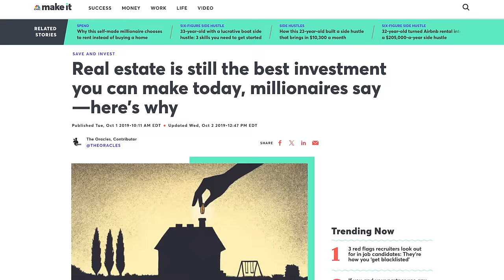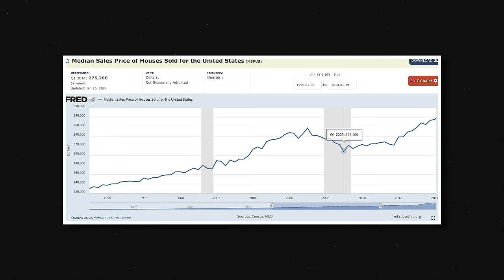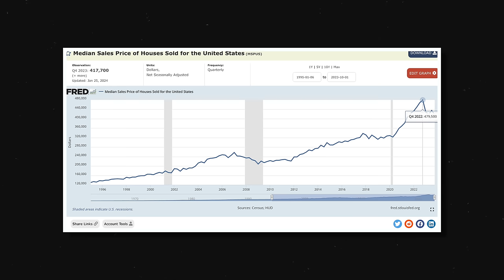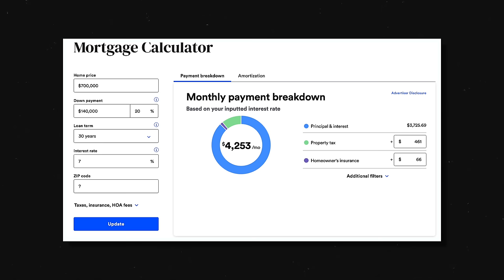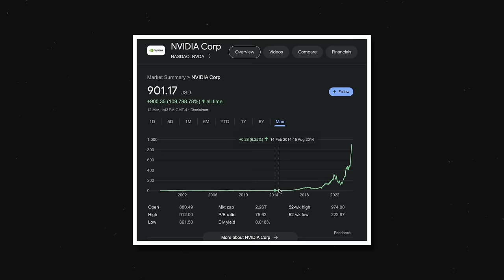Warren Buffett: Why I Don’t Invest in Real Estate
I know how frustrating it is to invest in stocks, only to watch the stock plummet, but if you're serious about building generational wealth through the stock market, this link will help you out